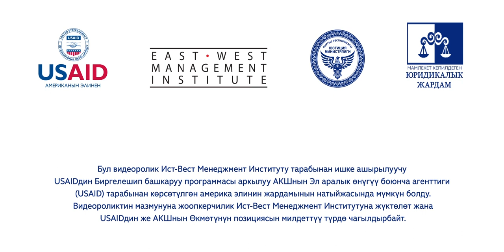Акысыз юридикалык жардам: там талашуу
Акысыз юридикалык жардам борборлору Кыргызстан боюнча иштейт. USAID аларды өнүктүрүүдө колдоо көрсөтүп келет.